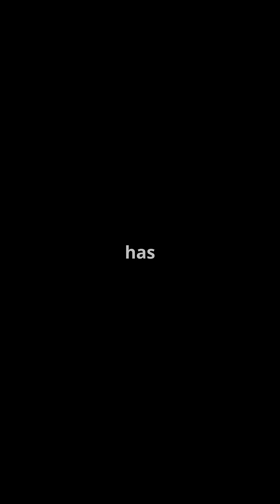10 fun facts about planet Saturn | Universal Universe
Discover the wonders of Saturn in this thrilling YouTube Shorts video! Did you know that Saturn is so colossal, nine Earths could fit across its diameter (excluding its magnificent rings)? Or that a day on Saturn lasts only 10.7 hours, while a year spans 29 Earth years? This gas giant boasts 82 moons and has the most stunning rings in the solar system. Join us as we explore these 10 mind-blowing facts, complete with cinematic visuals and dynamic storytelling!

OUTLINE:

00:00:00 10 Mind-Blowing Facts About Saturn!

Join the Influencer Revolution! 🚀

If you've ever dreamed of becoming a YouTube creator and turning your passion into a career and earn side income, this is your chance! Click the link below to sign up and start your journey toward becoming an influencer.

Whether you're looking to grow your audience, connect with brands, or monetize your content, this platform is here to support you every step of the way. Don’t miss out—take the first step toward building your online presence today!